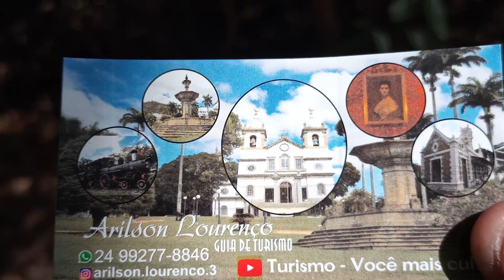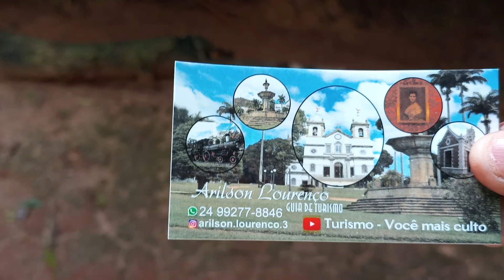Dicas de turismo e muita natureza em Vassouras-RJ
Esquilos no jardim histórico do museu casa da hera,. guia de turismo Arilson Lourenço, contato 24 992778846